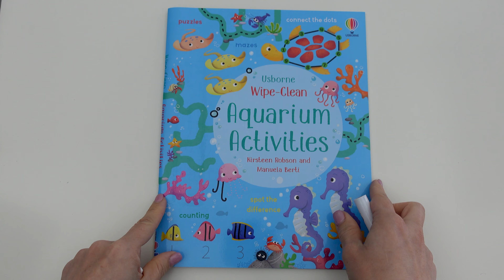Usborne - Wipe Clean Aquarium Activities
Join the dots, spot differences, solve mazes and trace the dotted lines in this vibrant aquarium-themed book. The fun activities will give young children plenty of practice in pen-control - an essential skill they must learn before starting to form letters and numbers. Shiny wipe-clean pages mean each activity can be enjoyed again and again.